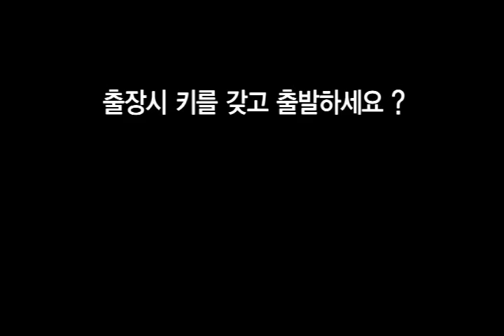키프리는 어떻게 활용하나요? (ver. 2)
키프리 활용법
한대의 차량을 여럿이 이용할 때, 등산, 낚시, 수영등 야외활동 시
키뭉치를 갖고 다니기 불편할 때, 시동을 켠 상태로 잠시 자리 비울 때 등